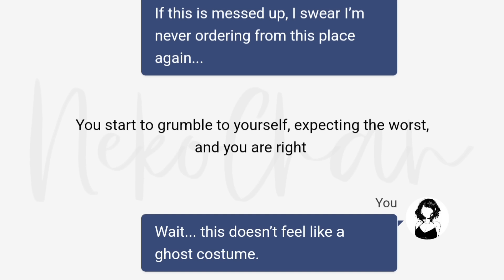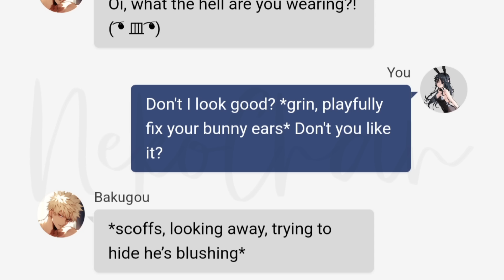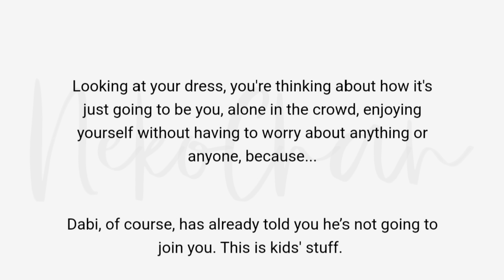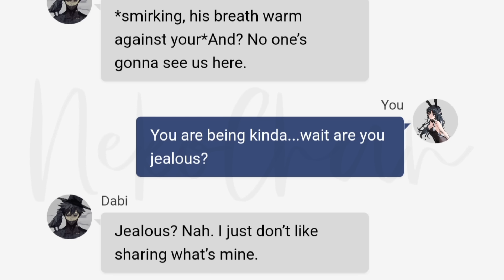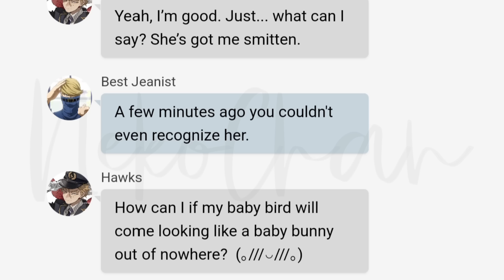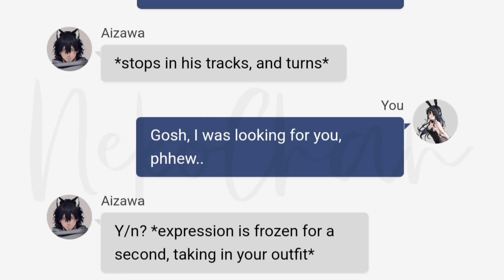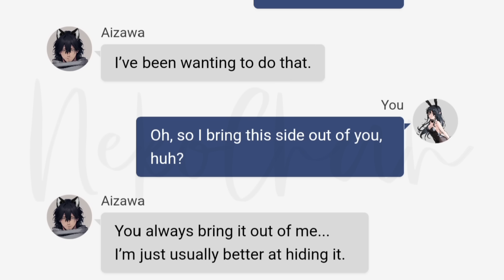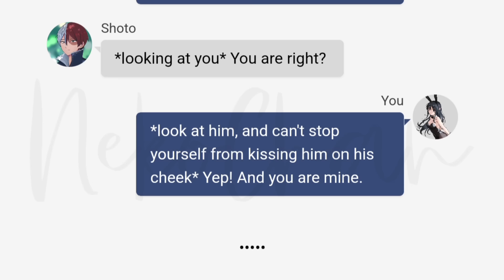You wear a senpai bunny costume because you received the wrong costume for the Halloween Party 😏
Pov: You end up wearing a senpai bunny costume because you were sent the wrong outfit instead of the ghost costume you ordered—and your boyfriend catches you in it.

~~Timestamps~~
0:00 Intro
0:18 Common POV for all (Must Watch)
1:53 Bakugou
6:57 Dabi
10:30 Hawks
14:51 Aizawa
18:34 Shoto